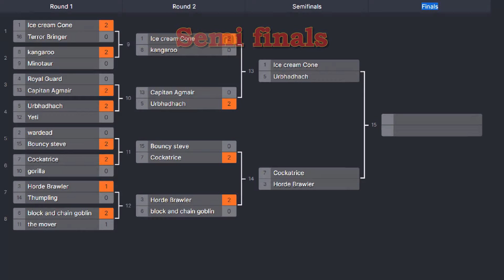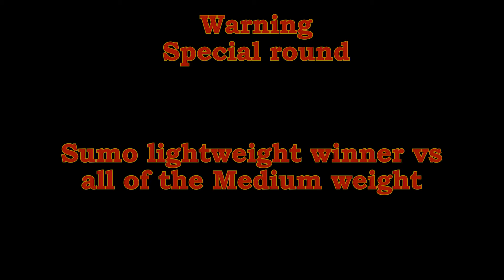Mediumweight Sumo TOURNAMENT | Minecraft Mob Battle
Here are the rules of the Battle:
-It is a 1v1
-The goal is to Knock the opponent of the arena into the lava, All of the mobs are invincible so Damage and HP means nothing.
-If both mobs fall of the edge the first to touch lava lose
-Every fight are best of 3
-Finals as best of 5

Take note that Minecraft Mobs are NOT meant to do Sumo fight, so some mobs may not act the way you think they would if invincible, some may be more strong than usual and some weaker or even jump off the egde themselves.

Minecraft mob battle, IdkGaming16, KD Minecraft, MC silver battle, Popular MMO, I fought mowzie's mobs again